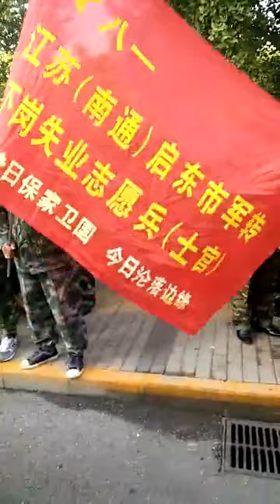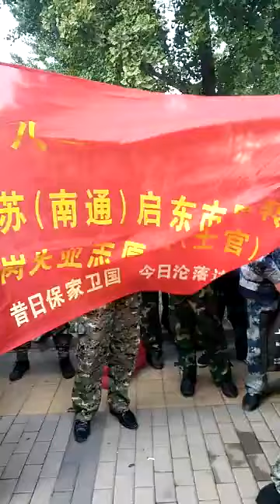今年10月11日，数千老兵赴京维权引发外界广泛关注（维权人士独家提供）